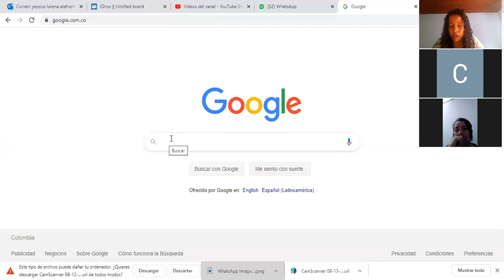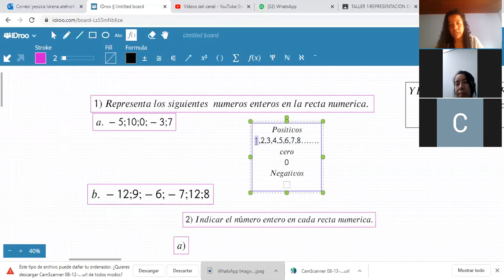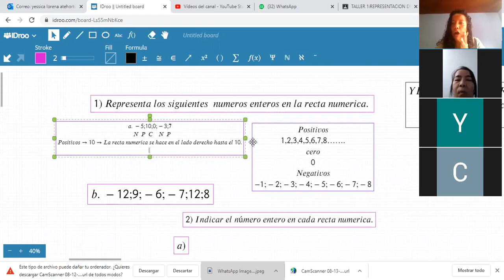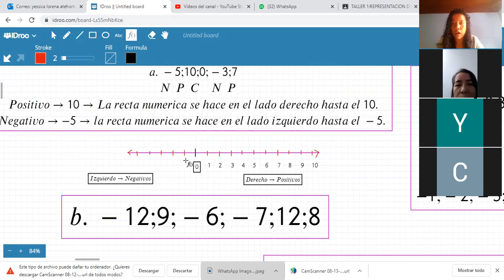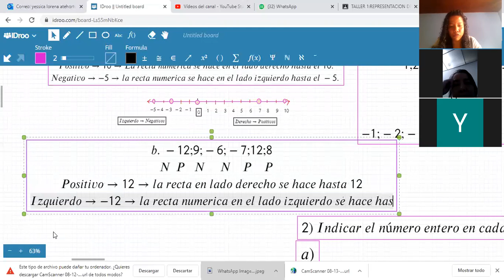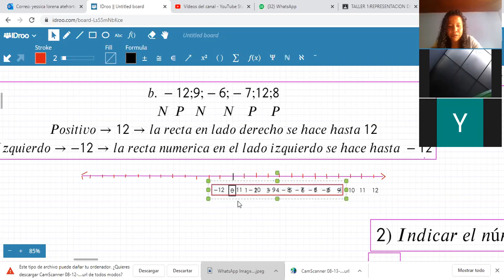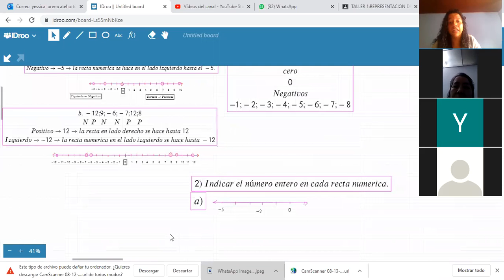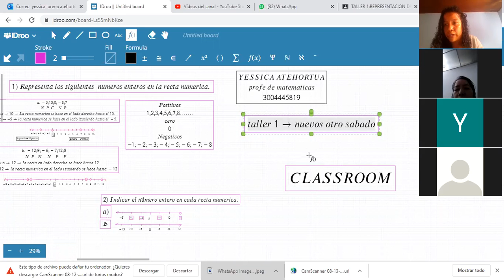SEXTO-SÉPTIMO--REPRESENTACIÓN EN LA RECTA NUMÉRICA- EXPLICACIÓN TALLER 1(SABADO-15/08)